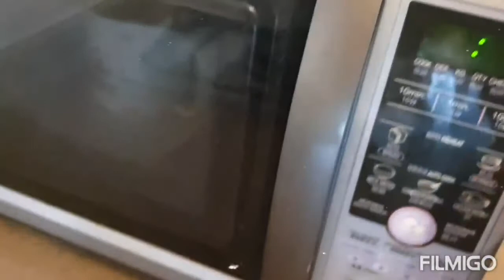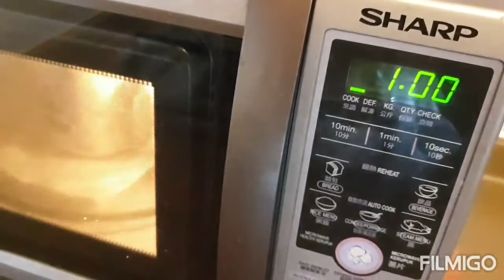Simple Coffee Art for beginners / easy coffee art- Janeth's Kitchen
Im not a coffee artist nor work in cafe, just a regular individual who is a coffee addict😁.If you are a big fan of coffee and coffee arts like me. Watch this video , it shows how to create a very simple and yet easy to design your coffee ala starbucks.